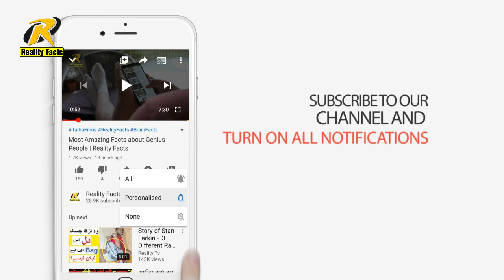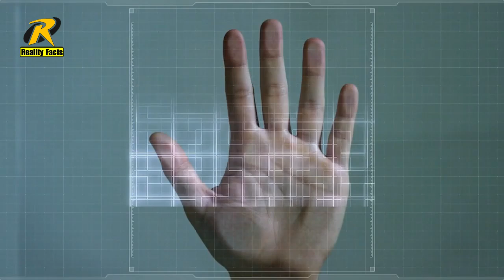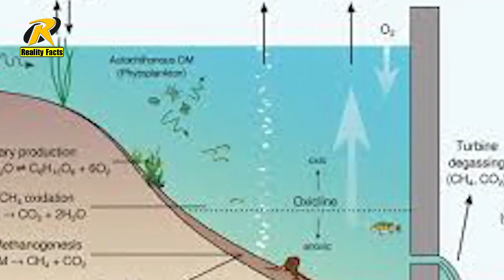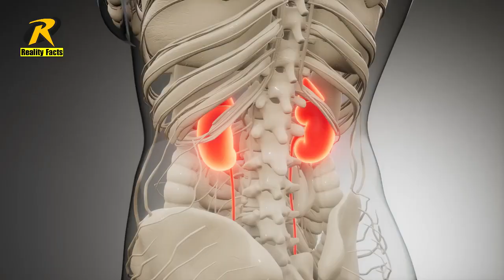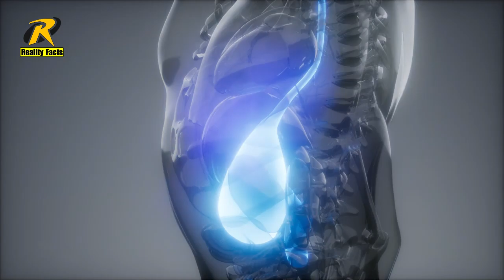Knuckle Cracking Is It Harmful Or Just An Annoying Habit? | Reality Facts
in this video you will learn some unique facts about human body that are proved by scientist and doctors.